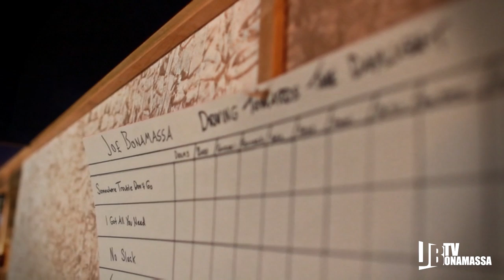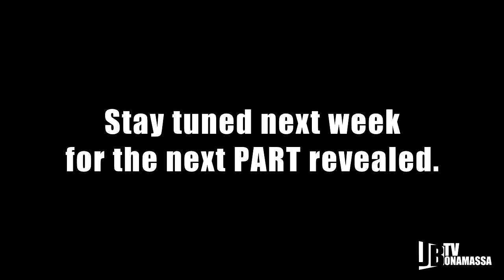"On the Road to Vienna" Bonus Features PART 1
Hailed worldwide as one of the greatest guitar players of his generation, Joe Bonamassa has almost single-handedly redefined the blues-rock genre and brought it into the mainstream. He continues this role with his first-ever entirely acoustic concert, recorded at the venerable Vienna Opera House with a global ensemble put together by longtime creative partner Kevin Shirley.  The 2CD/2DVD/Blu-ray, An Acoustic Evening at the Vienna Opera House, comes out March 26, 2013 on Bonamassa's label J&R Adventures.

Bonamassa -- a predominantly electric guitar player -- was ready for a complete departure from his usual projects. For years, he had been wowing audiences with his flagship acoustic song "Woke Up Dreaming," which has become an iconic staple of his world tour and a fan favorite. Building on the popularity of this song, Bonamassa and producer Shirley set out to design an entirely new and intimate "unplugged" concert experience that they would then bring to seven lucky cities in Europe during summer 2012. They recorded the performance in Vienna— the "City of Music" — at the Vienna Opera House, a culturally iconic venue steeped in history and heritage, making it the perfect backdrop for this unprecedented show.

An Acoustic Evening at the Vienna Opera House features gorgeously textured music -- 20 songs, filmed in HD and recorded in Dolby 5.1 -- made with a wealth of rare, vintage, organic and "oddball" instruments. The DVD and Blu-ray will feature 90 minutes of extra footage, interviews and a making-of documentary.  Highlights among the 20 songs include favorites that span Bonamassa's career—"The Ballad of John Henry," "Woke Up Dreaming," "Ball Peen Hammer," "Sloe Gin," and "Mountain Time"—including many he doesn't normally perform live, such as "Athens to Athens," "Black Lung Heartache," "Jelly Roll," "Around The Bend," "Jockey Full of Bourbon," "Seagull," and "Richmond." Accompanying Bonamassa on the same stage once graced by Mozart, Beethoven, Schubert, Brahms, Mahler, and Haydn are: traditional Irish fiddler Gerry O'Connor, who also plays mandolin and banjo; Swedish multi-instrumentalist Mats Wester on the nyckelharpa, a keyed fiddle; Los Angeles-based keyboardist Arlan Schierbaum texturing the mix with celeste, accordions, toy pianos, and assorted "organic" instruments; and renowned Puerto Rican percussionist Lenny Castro, whose works spans genres and reads like a who's who of artists, including the Rolling Stones, Sir Elton John, Eric Clapton, Boz Scaggs, Toto, Steely Dan, Christopher Cross, Stevie Wonder, David Sanborn, Avenged Sevenfold, Little Feat, Tom Petty, the Red Hot Chili Peppers and many more.